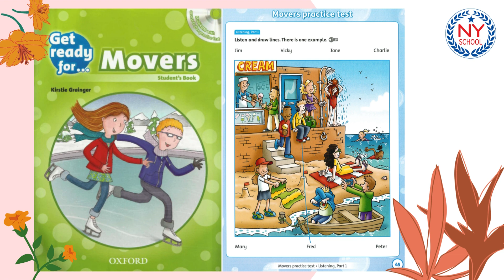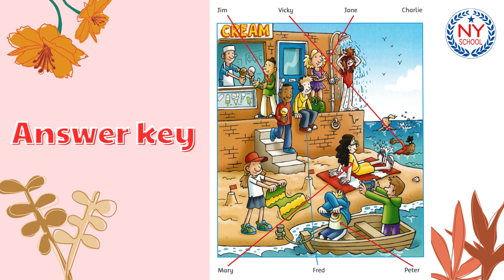[NYSCHOOL] Page 45 - GET READY FOR MOVERS - Listening 29 (CÓ ĐÁP ÁN)